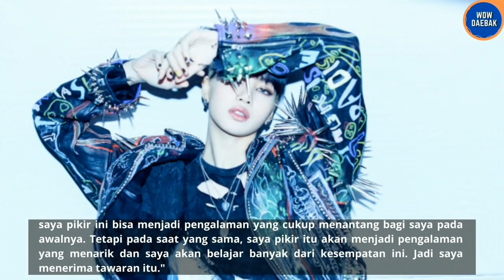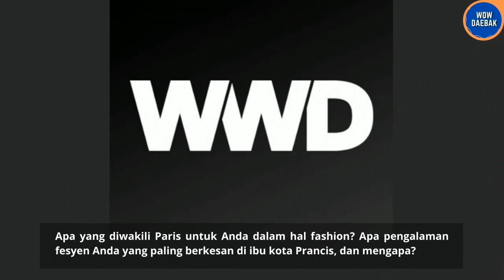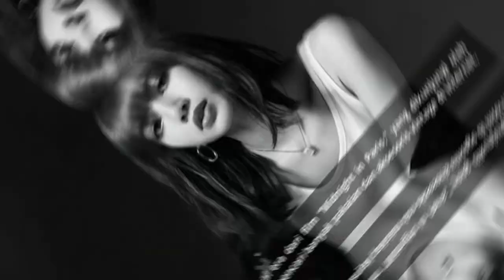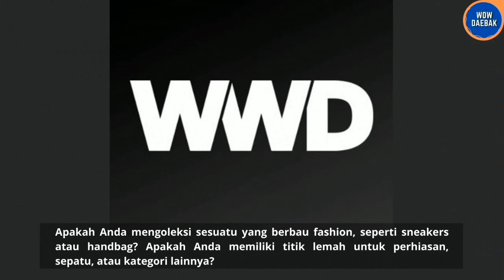Lisa BLACKPINK Ungkap Perasaannya Menjadi Juri 'ANDAM Fashion Awards 2021'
Wow Daebak menyajikan beragam informasi dari dunia hiburan Korea mulai dari K-Pop, Drama Korea, Film Korea dan lain-lain.